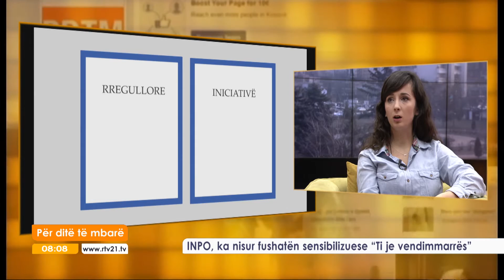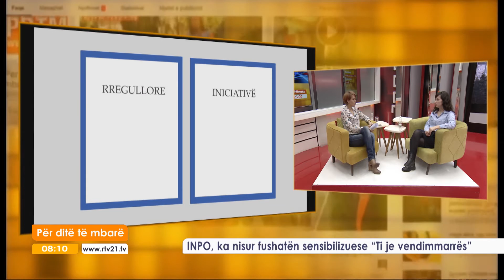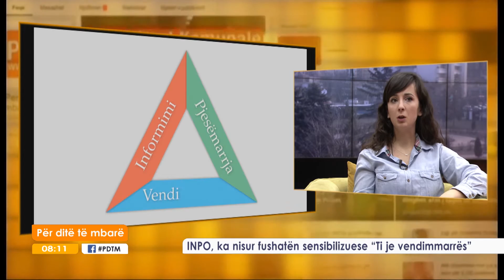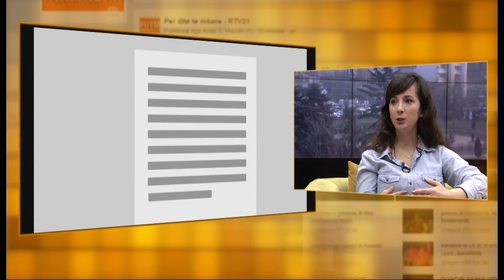INPO, KA NISUR FUSHATEN SENSIBILIZUESE "TI JE VENDIMMARRES" 09.02.2017